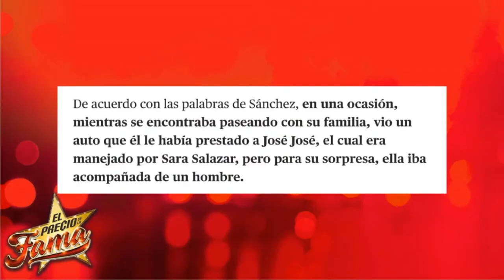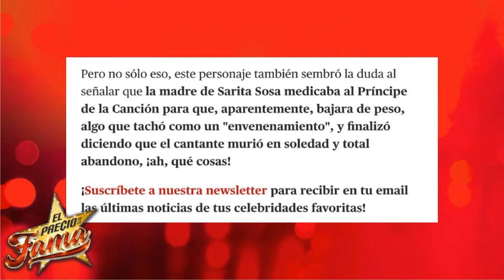Ex Manager de José José, Revela PASADO de Sara Sosa | El Precio De La Fama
A pocos días del segundo aniversario de José José, parece que la polémica en torno a la vida del fallecido cantante sigue acechando, ya que el ex manager del Príncipe de la Canción lanzó una tremenda bomba que involucra a Sara Salazar.  Y es que Cuauhtémoc Sánchez, quien era amigo del intérprete, aseguró a los medios que fue testigo de la supuesta infidelidad que cometió la viuda hace unos años, cuando la famosa grababa una telenovela.